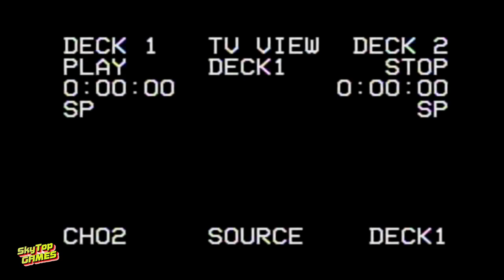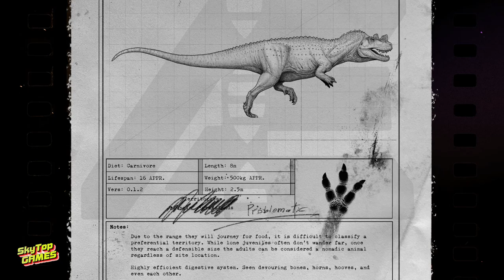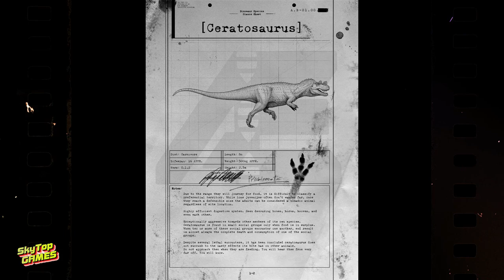The Isle. EVRIMA.ХРОНИКИ ИСЛА СПИРО. ЦЕРАТОЗАВР. ЧАСТЬ 1. 2 СЕЗОН 1-СЕРИЯ.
СЕЗОН 2.